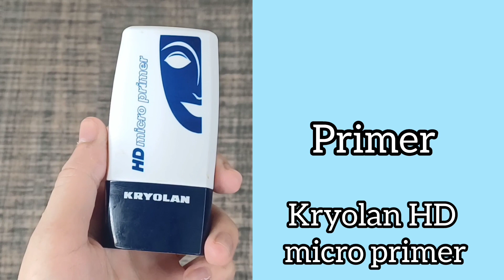Easiest wedding guest makeup tutorial for beginners| Best makeup tips and tricks| Amna Adeel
In todays video I will tell you the best makeup tips and tricks for beginners. I taught this wedding guest makeup look with the easiest tricks. This is the an easy to follow tutorial perfect for beginners. This look is also a perfect party makeup look best for wedding guests, whether its barat, mehndi or walima.
Its an easy look for beginners.
Wedding guest makeup Pakistani
Easy makeup tips
Makeup tutorial for beginners
Makeup tips for beginners
Makeup tutorial for wedding guest
Makeup hacks
Makeup hacks for girls
Easy makeup tutorial
Makeup tips and tricks
Easy makeup tricks

If you are new to my channel my name is AMNA ADEEL I do makeup tutorials and everything related to fashion and beauty.